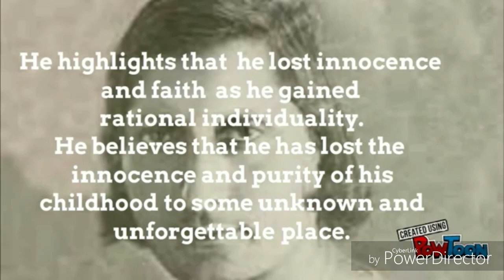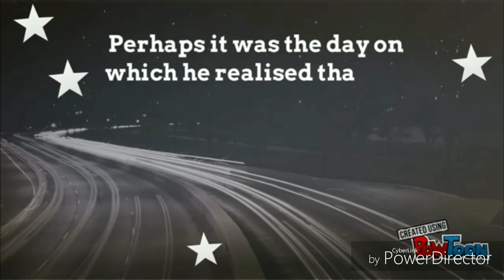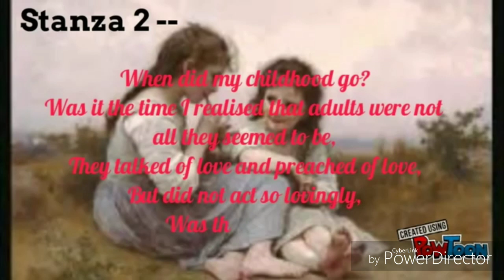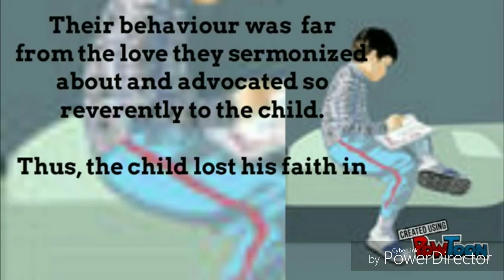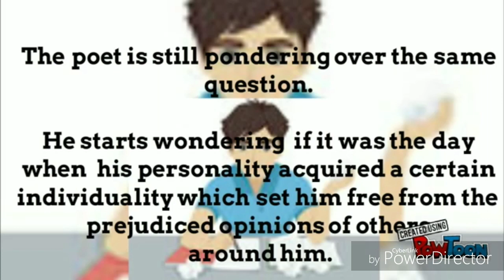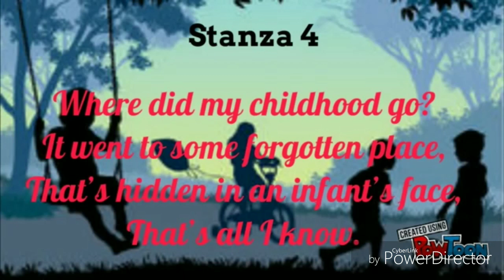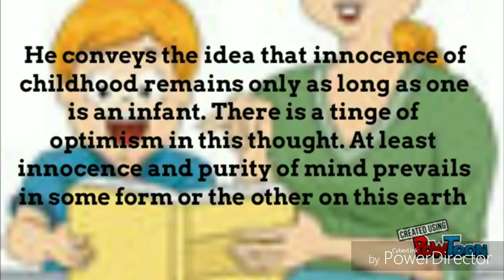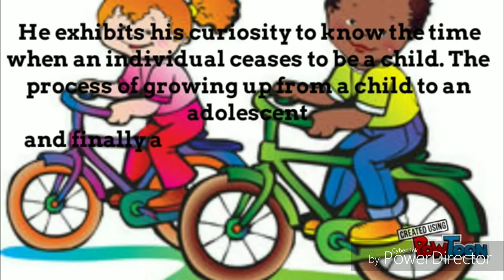Childhood Markus Natten class 11 CBSE Hornbill With poetic devices Explained in English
The poet  pondered deeply upon the spiritual questions of life and ultimately realized the fact that his childhood days were finally gone down into the past of eternity for good and would never return. Childhood would now only remain in his memories.

    Class 11 Lessons Literature Section

Chapter 3 - Discovering Tut: the Saga Continues

Chapter 6 - The Browning Version

Hornbill Poetry

Snapshots

The Summer of The Beautiful White Horse class 11 Ch 1 Snapshots Explained in English Ques Ans part 1

The Summer of The Beautiful White Horse class 11 Ch 1 Snapshots Explained in English Ques Ans part 2

Chapter 2 - The Address
Chapter 3 - Ranga's Marriage
Chapter 4 - Albert Einstein at School

Chapter 6 - The Ghat of the Only World
Chapter 7 - Birth
Chapter 8 - The Tale of Melon City
Writing Skills

1. Rishton Ki Dhoop Chaanv

2. Teenager Tales
 Teenager Tales Volume One and two.. one book

Kindle Volume one